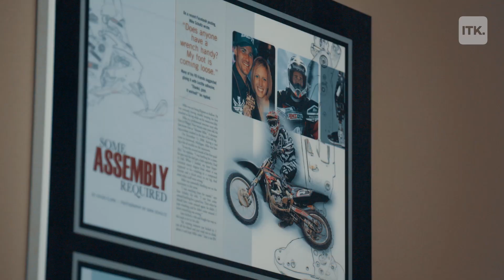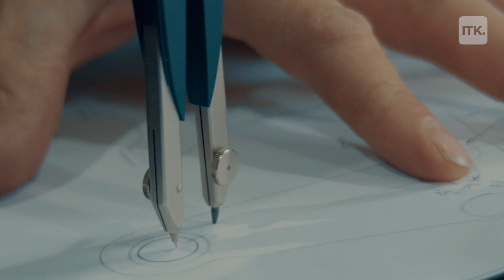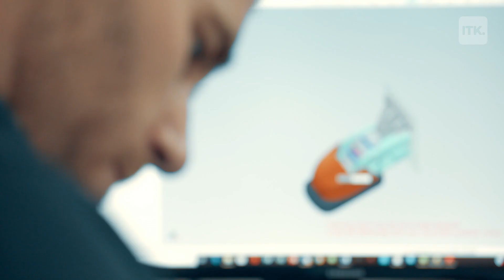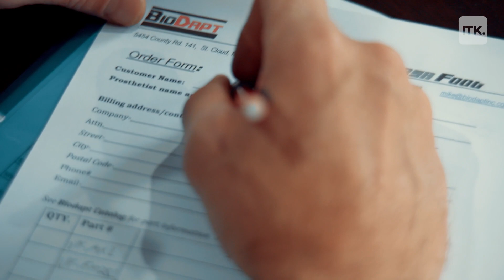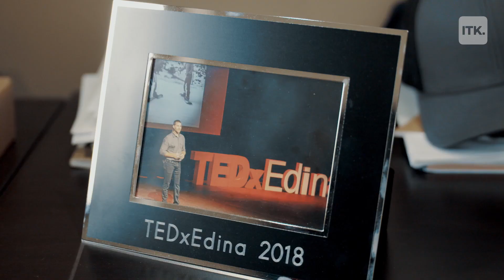BioDapt lets people with missing limbs participate in the sports they love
BioDapt makes performance prosthetics for athletes who want to participate in the sports they love after traumatic accidents. Mike Schultz takes us through his personal history and the creation of the Motoknee.